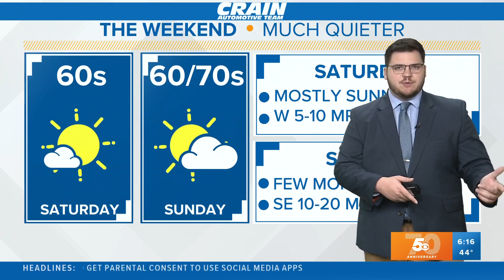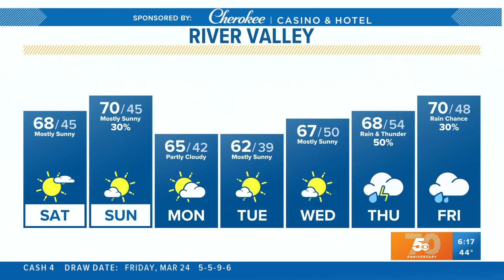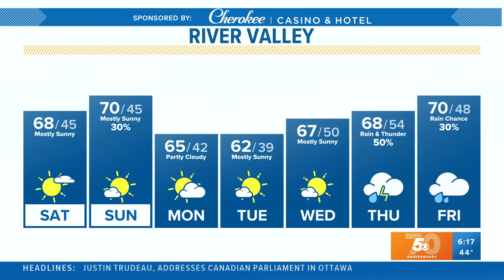Full Forecast | March 25th, 2023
Drying out this weekend after a rainy work week. Temperatures going to be in the 60s with plenty of sunshine.